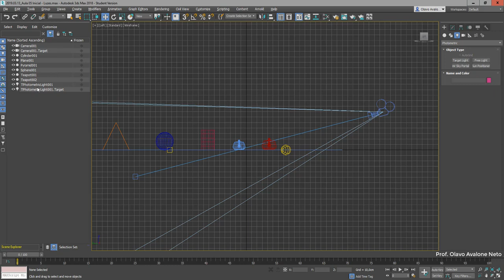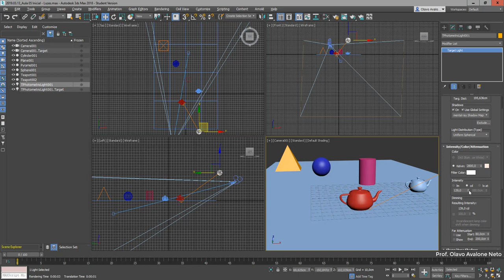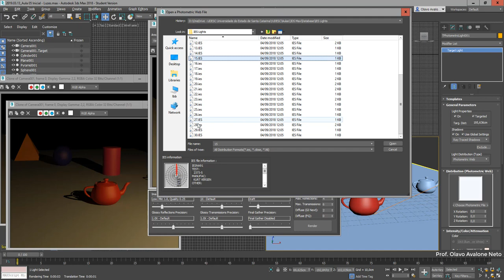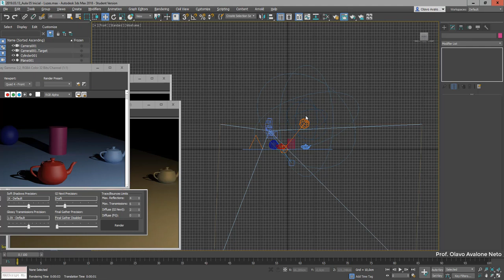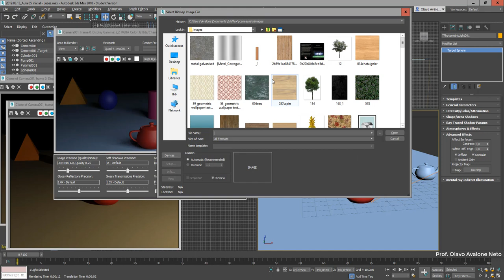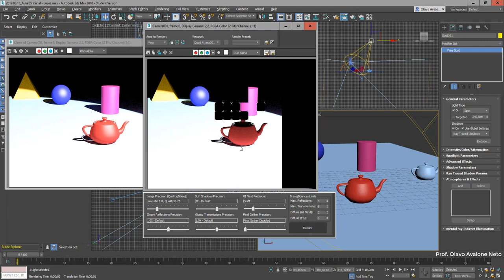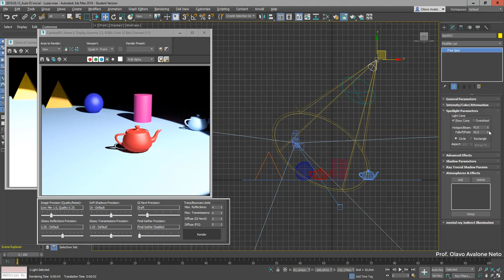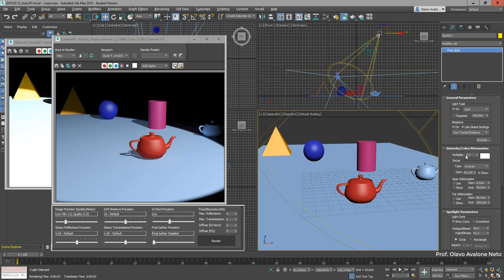Modelamento Virtual I 2019.1 - Aula 05 - Introdução a Iluminação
Mostra os principais parâmetros de configuração de luzes e as diferenças entre luzes fotométricas e standard.